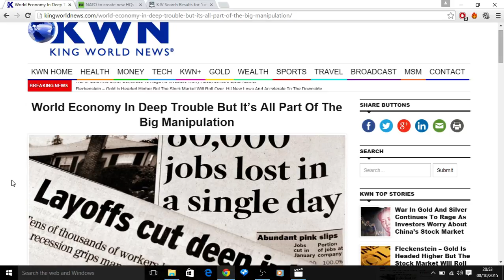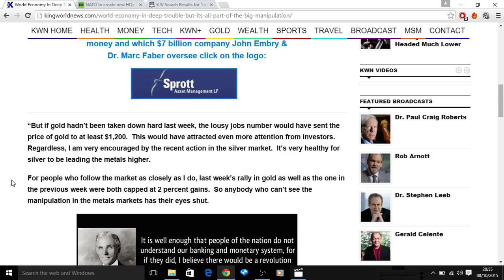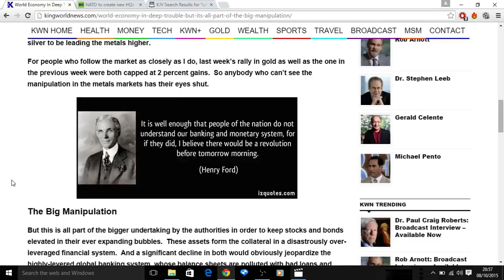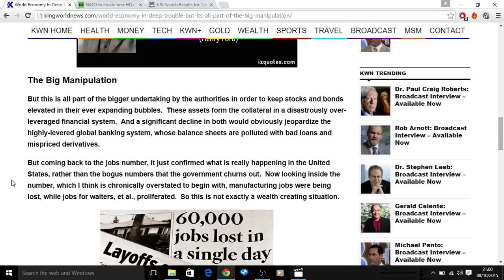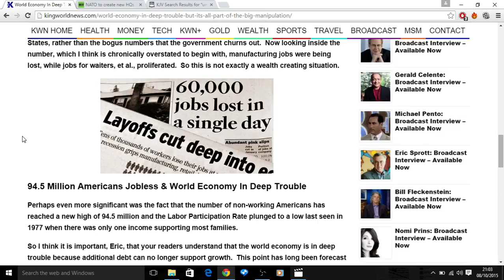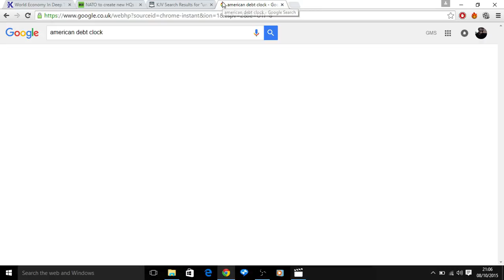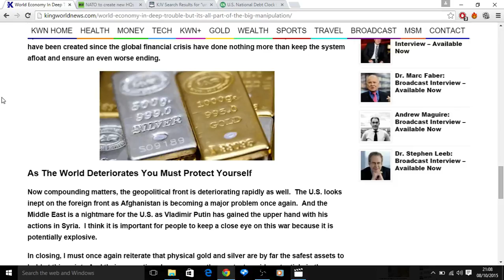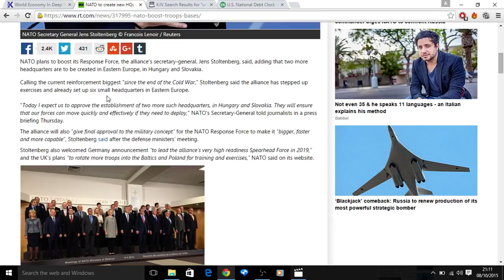World Economy In Deep Trouble But It’s All Part Of The Big Manipulation